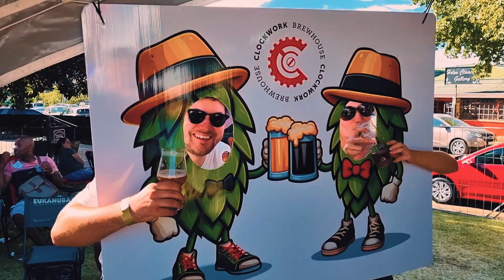Clarens Beer festival 2024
The Clarens Beer Festival is the ultimate destination for beer enthusiasts. This annual event draws in a lively crowd of beer lovers who are eager to sample the best brews in the region. My own experience was phenomenal - surrounded by family and friends, we savoured multiple amazing beers. Don't miss out on this unforgettable festival!